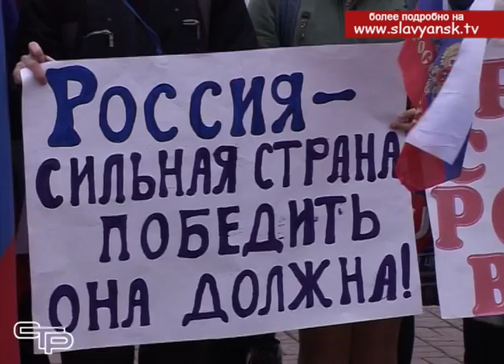В поддержку российских олимпийских спортсменов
В минувшую субботу, в крупных городах Краснодарского края более 90 тысяч человек вышли на мероприятия в поддержку российских олимпийских спортсменов, отправившихся на Игры в Корею. Акции прошли в Краснодаре, Сочи, Анапе, Армавире и Славянске-на-Кубани.